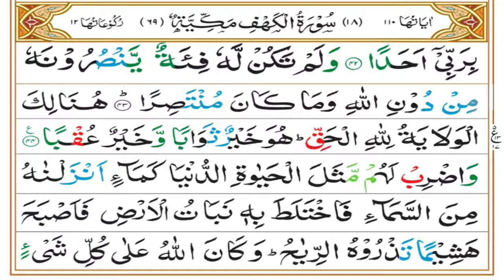Surah Kahf Tafseer Part 11 | Ruku 05 | Dars 908 | Mufti Asif Abdullah Qadri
01.Aksar Log Naiki kr Pate es ka Haal kya hai ?

02. Logo ko Deen kay Kareb kaisy kra?

03.Kahi app ki Aulad aisa to nahi

04.Bacho kay Cartoon ke Nuqsanat